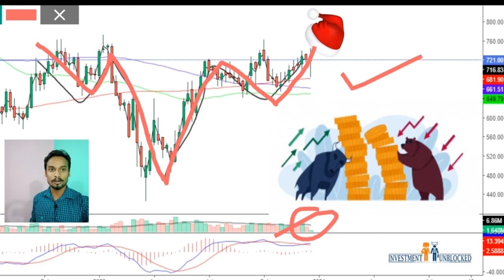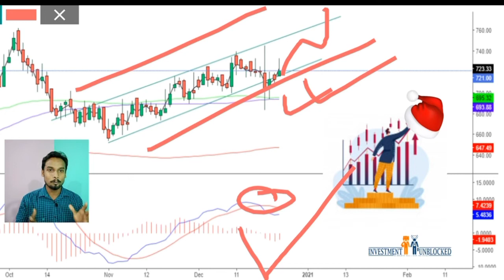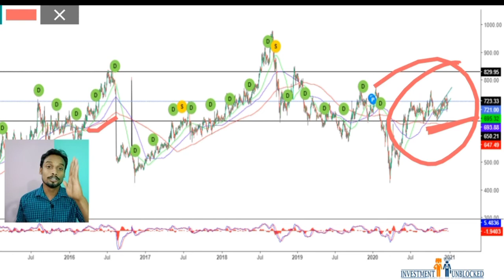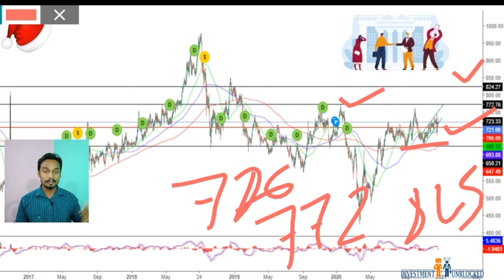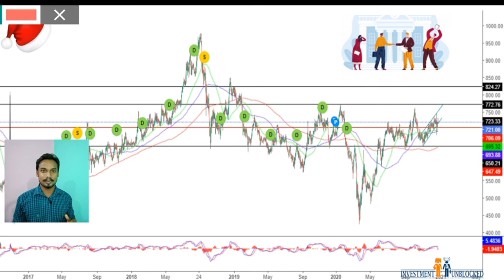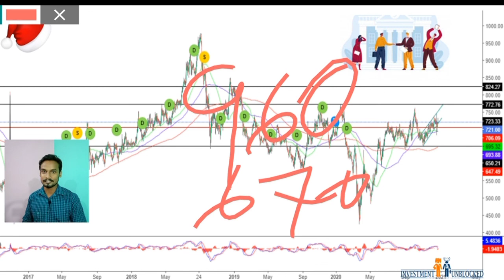Christmas Stock Pick 2020 | Weekly Stock Picks | Best Stock Pick Of 2020.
Everyone gets new gifts at Christmas from Santa,This time people who are listening to me and watching through my videos. Small gift from me, a stock pick which is very good for trading and investment.

Which will increase even if the market falls from here and will grow even if the market gose up.I wish you all a very Merry Christmas